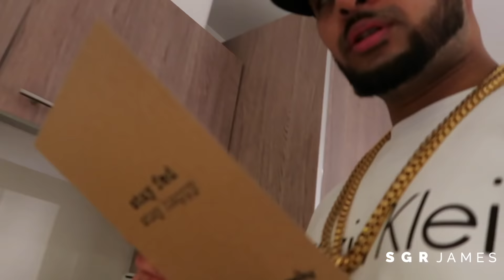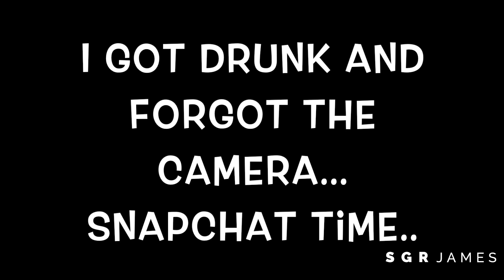Pimpin In Birmingham!!! Birthday Special!!!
In this Vlog It's my Birthday and... yeah basically what the title says.. pimpin in Brum Town.. Everyone that knows me knows I love Birmingham so this is the mad night we had for my Birthday!!